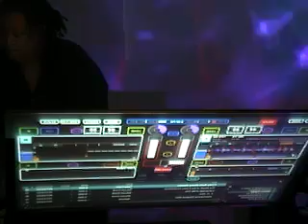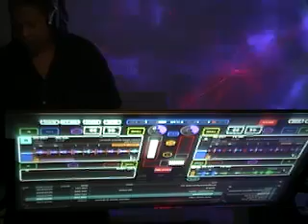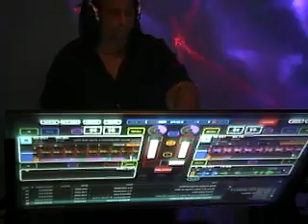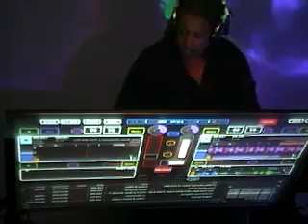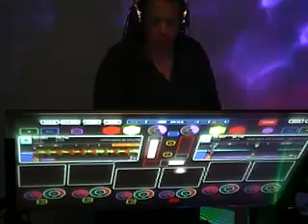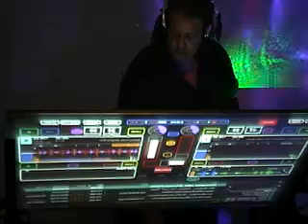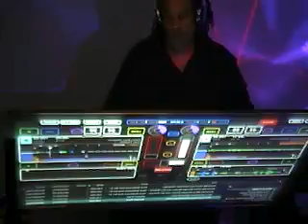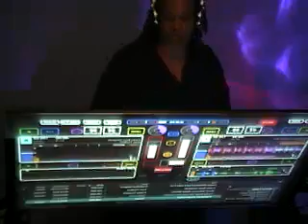DJ Lena's House of House 2-22-13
Friday night substitute show.

Funky House Baby!

You can find me every Monday 7-9 pm EST